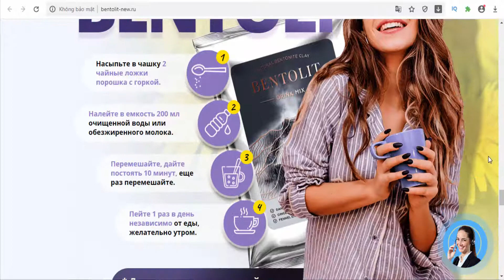Bentolit - instant weight loss drink(Russia, Ukraine, Kazakhstan, Armenia, Georgia)